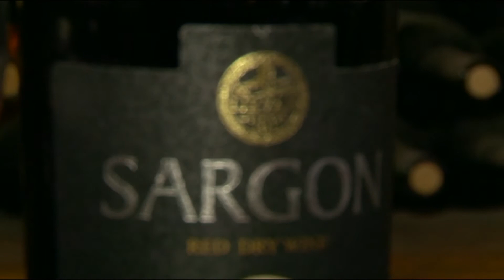Իջևանի գինու, կոնյակի գործարան // Տարվա հանրային ծառայող և տարվա ապրանքանիշ 2016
Իջևանի գինու, կոնյակի գործարան «Սարգոն» գինի և «Նեմրութ» կոնյակ- «Յուրահատուկ, որակյալ գինի և կոնյակ արտադրող տարվա ընկերություն» :